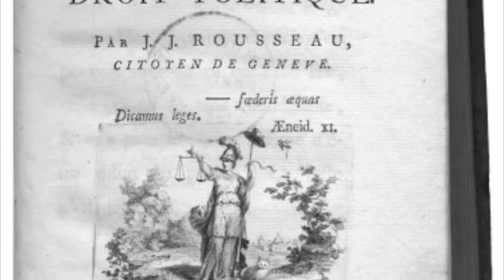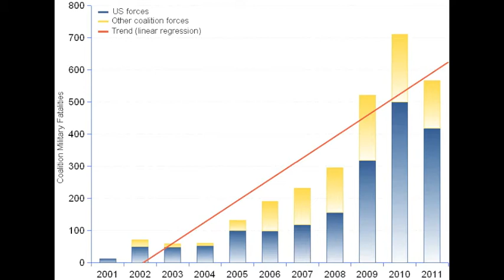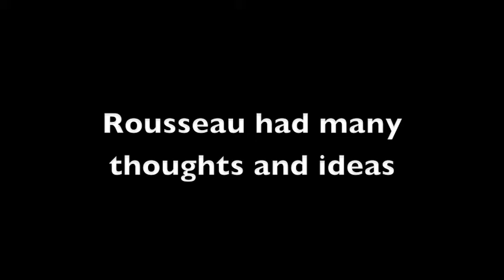Afghan War and Rousseau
Documentary connecting Jean Jacques Rousseau and the Afghan War. This video was made by Brendan Powell.